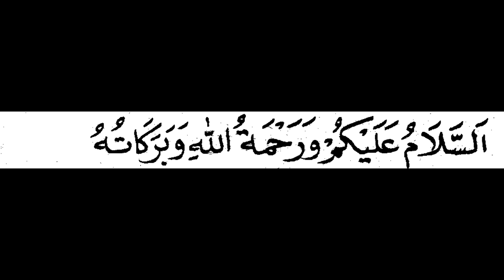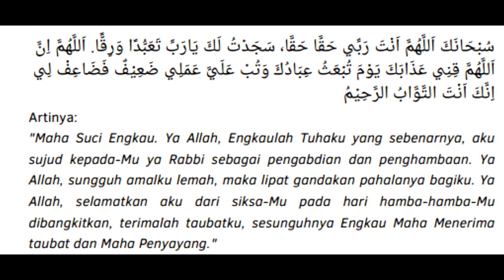Sujud di luar shalat (Sujud Syukur & sujud Tilawah)